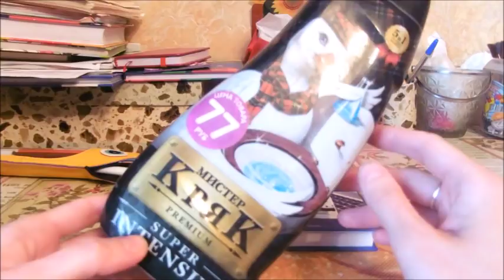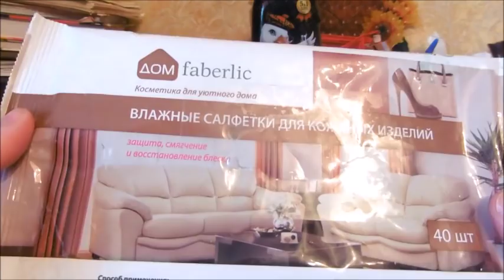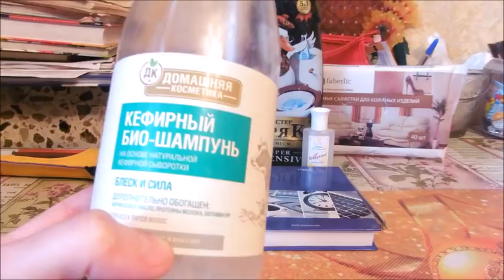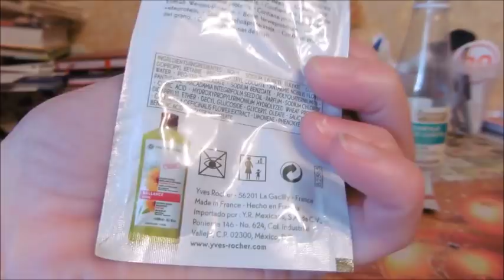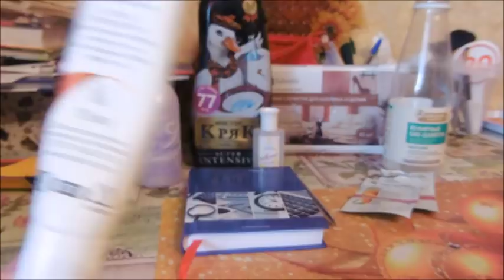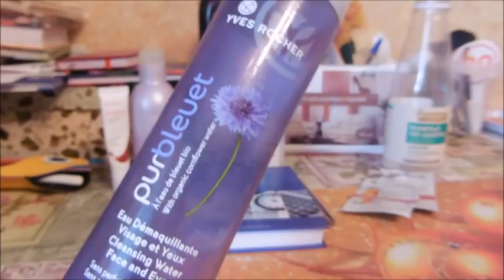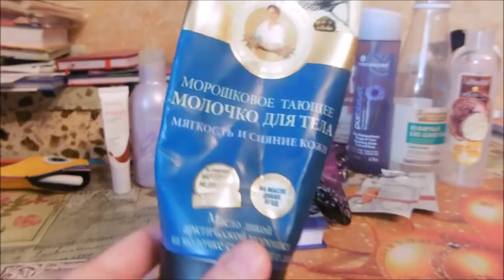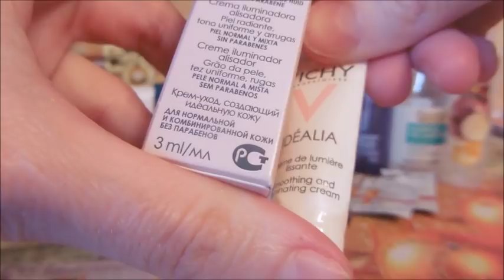Пустые баночки май 2018